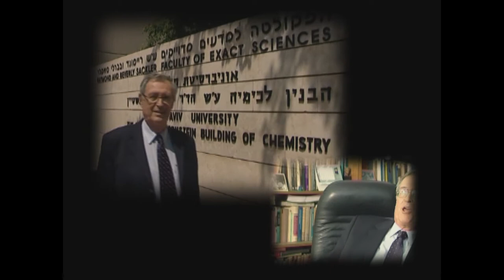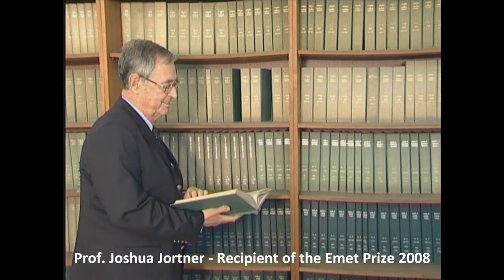יהושע יורטנר פרס אמת 2008.wmv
פרופ'  יהושע יורטנר בראיון לרגל זכייתו בפרס אמת 2008
Prof. Joshua Jortner is awarded the EMET Prize for his unique and original works, which led to the formation of many areas within physical chemistry, and shaped thinking patterns in the fields of molecular relaxation, electron-transfer processes, photoselective chemistry and the chemistry of molecular clusters, and for his significant contributions to academic research in Israel and worldwide. His work influenced the development of new research areas